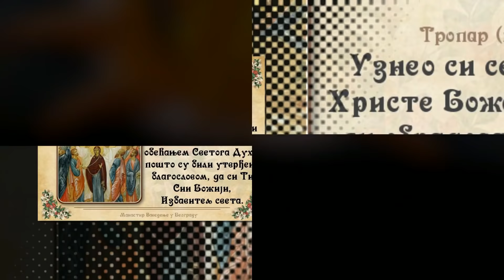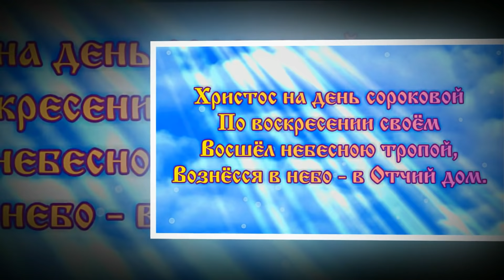С Вознесением Господним!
Вознесение Господне в 2017 году – 17мая.
Поздравляем с праздником!

С Праздником Вознесения Господня, дорогие друзья! Радости Вам, любви, терпения и христианского мужества, победы над злом и унынием, потому что это - грех перед Богом, когда мы печалимся и унываем в таком прекрасном и удивительном мире, который Господь создал для нас и через который Он ведет нас к еще более удивительному и прекрасному миру — Царствию Небесному.

Мой канал о жизни, о любви, о дружбе, о прекрасной природе, которая нас окружает,  о стиле жизни, который мы создаем сами... Одним словом О КРАСОТЕ МИРА ВОКРУГ НАС

Красивые и умные животные

Позитив Pozitiv